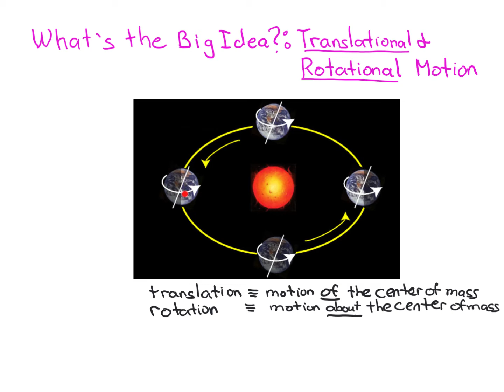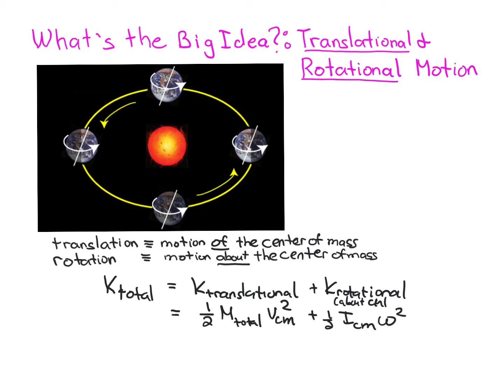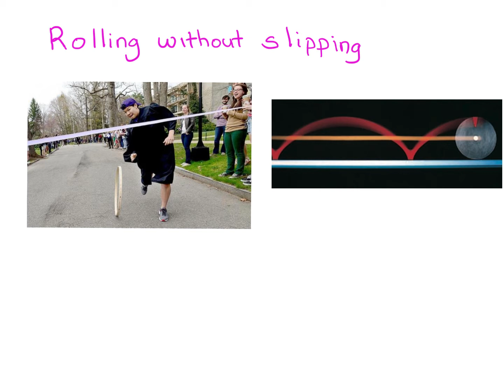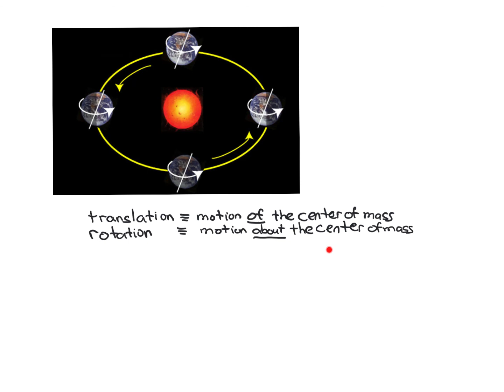WTBI - Translational & Rotational Motion